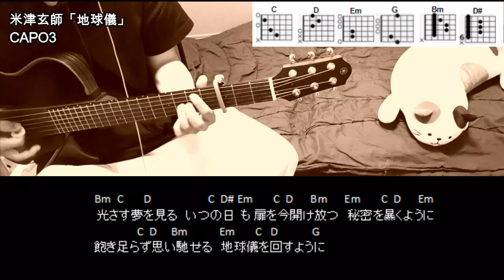米津玄師「地球儀」ギターコード【弾き語り/サビ練習用/歌詞】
スタジオジブリ最新作　宮﨑駿監督「君たちはどう生きるか」主題歌
米津玄師「地球儀」ギターコードです。